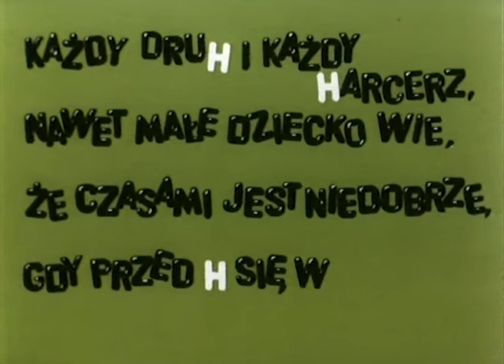HARCERZE - LITERKOWE POTYCZKI | Animacja dla dzieci | reż. Roman Huszczo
Reżyser: Roman Huszczo
Scenariusz: Hanna Bielawska, Grzegorz Miecugow